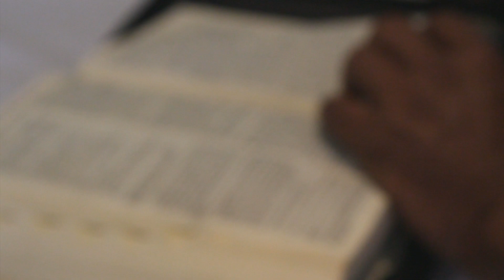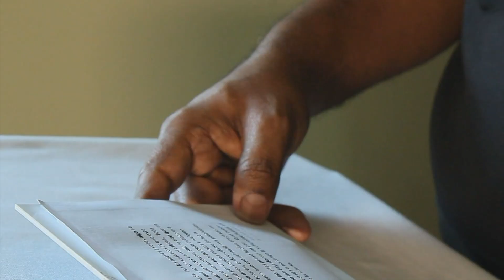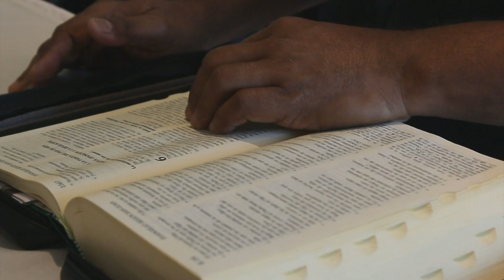FETV Consejero espiritual 28 de octubre de 2019